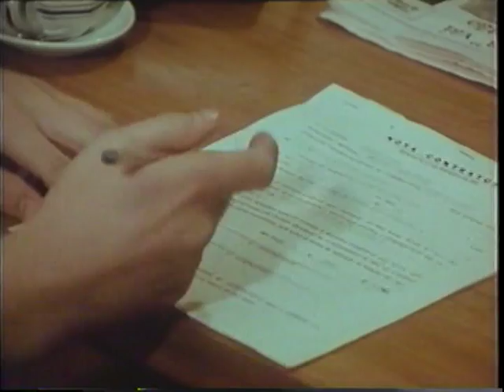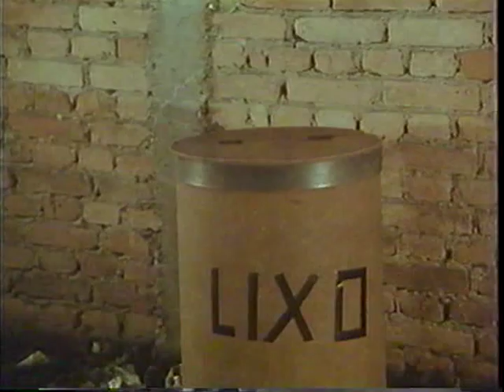Milagre - O Poder da Fé - parte 1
O Poder da Fé foi rodado, sob o título original de Milagre - O Poder da Fé, tendo como roteirista Hércules Breseghelo.

O Filme Milagre - O Poder da Fé possui no elenco atores como Roberto Leal, Joffre Soares, Liana Duval, Tony Ferreira, Ferrugem, Romeu de Freitas, Angela Rodrigues Alves, Márcia Fraga, Clara Hollender.